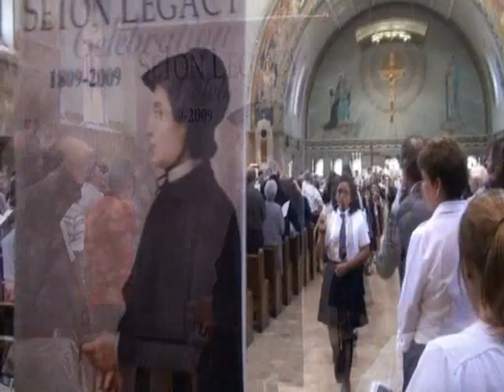St. Elizabeth Ann Seton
Sisters of Charity celebrate bicentennial of St. Elizabeth Ann Seton